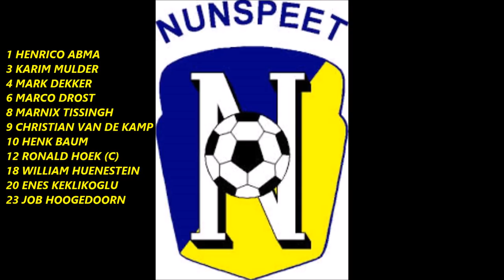Nunspeet-SDV Barneveld 7 april 2018